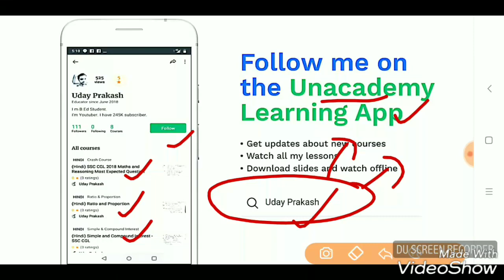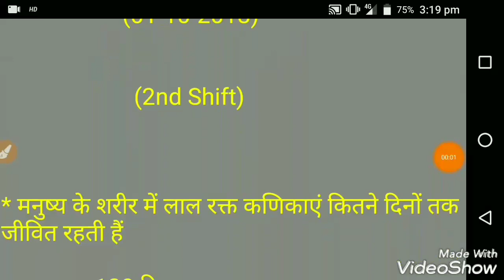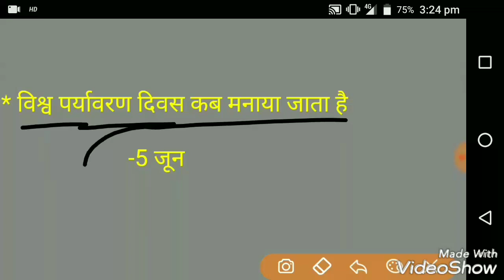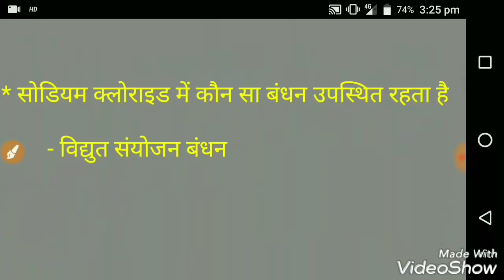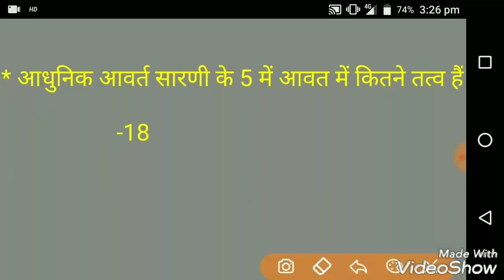RRB Group d 1 October 2018 Exam-2nd Shift 40 Gk & Science Question, Math